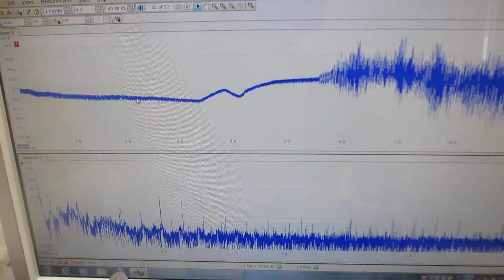超音波洗浄器（４２ｋＨｚ ３５Ｗ）のダイナミック制御実験